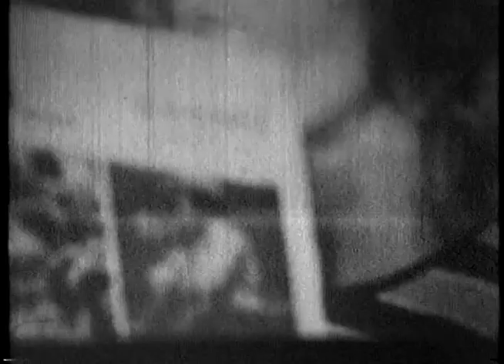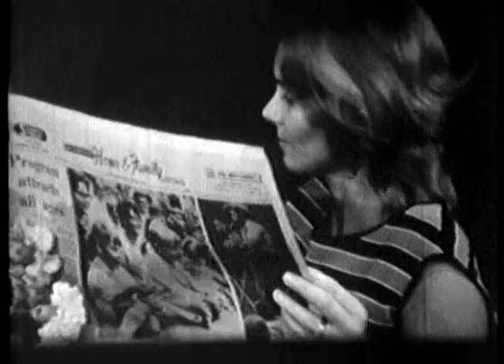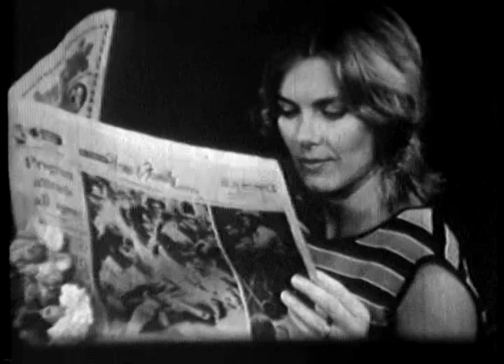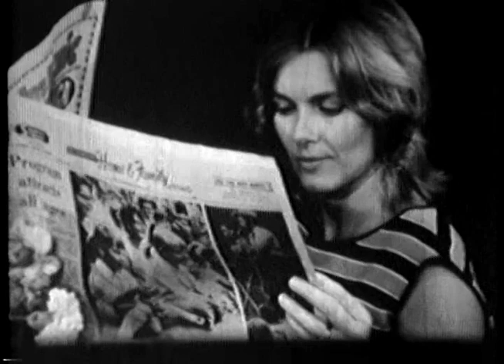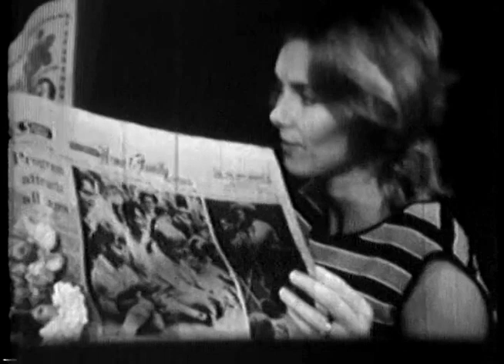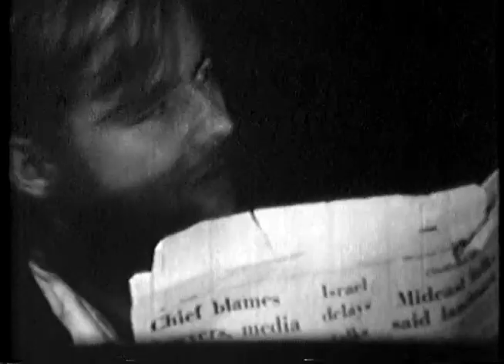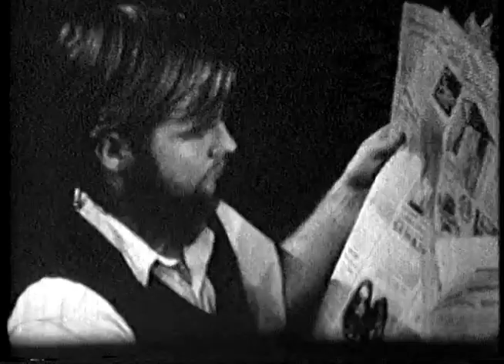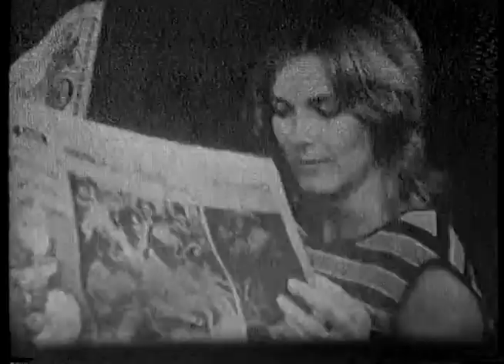Myrtle's Murder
This video contains footage from the editing exercise used by Jean Oser in the mid-70's at the Dept. of Film, University of Regina. A copy of the original footage and some of the student-edited versions was recovered at the Saskatchewan Filmpool Cooperative and digitized by Brian Stockton fifteen years after Jean Oser passed away on February 20, 2002. The actress is Myrtle Surjik of Regina, SK., but I currently do not know the name of the male actor or the students whose edited version are presented here.